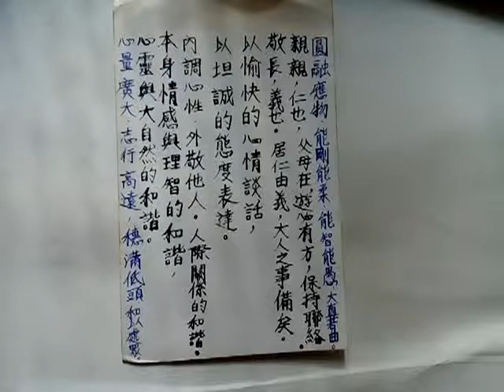VID 20190129 120841古早味郵票